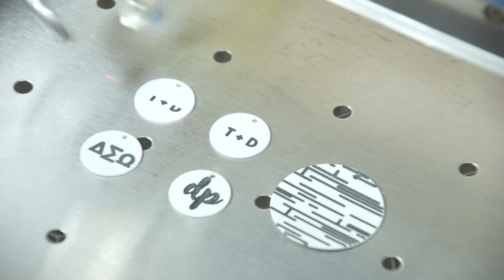Engraving Jewelry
Laser engraving jewelry is quick and easy with a little help from your Epilog Laser system and a laser bonding agent.

Using a laser bonding agent like CerMark or TherMark, you can customize common metals used for a variety of jewelry products.

To receive your free Epilog laser engraved samples and a brochure

For domestic US pricing and to setup a demonstration contact your local distributor:

For international system pricing and to setup a demonstration contact your local distributor:

Epilog Laser
16371 Table Mountain Parkway · Golden, CO 80403 · USA